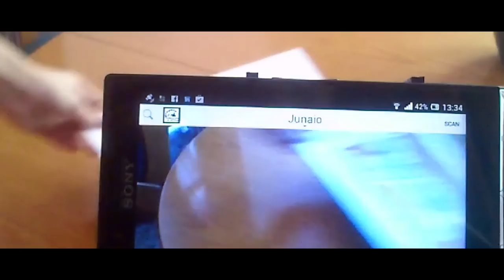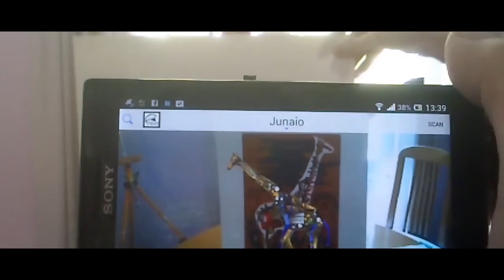AnimalesMecanicos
Animales mecánicos surge con la idea de mezclar técnicas de estampación en serie con las nuevas tecnologías, creando un tipo de obra que ya de por sí pueden considerarse acabadas, pero esconden una visión virtual de la misma, la cual podemos apreciar mediante el uso de la Realidad Aumentada en la tecnología móvil, permitiéndonos mezclar la obra gráfica con animación 3d, y sonido. Dando así el aspecto de una obra doblemente finalizada.
Hemos creado una serie de animales mecanizados, que están compuestos por una serie de engranajes, conexiones, motores, tuberías, antenas, micrófonos... y unos pequeños hombrecillos o mujercillas(depende del animal) que son los encargados del funcionamiento de los mismos, pues al ser maquinarias tan complejas deben de estar controladas y conducidas de una manera racional, para que estas puedan llevar a cabo sus funciones vitales. Al mirarlos a través del teléfono móvil y la aplicación de Realidad Aumentada: Junaio - Serigrafía aumentada, los animales cobran vida, pues a cada animal hemos asignado uno virtual, animado y con sonidos característicos.
Una especie de animal de compañía del futuro, donde dependiendo de la complejidad del mismo será necesario una implicación colaborativa de usuarios, produciendo así un mayor acercamiento entre los dueños de estas mascotas.